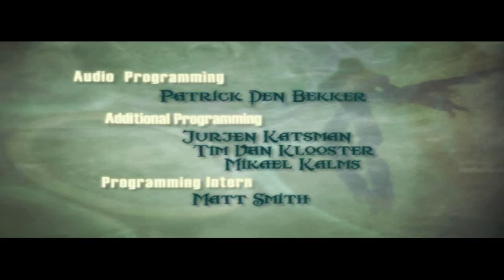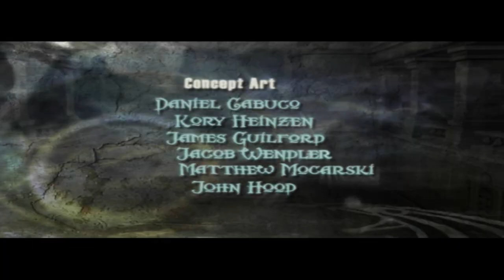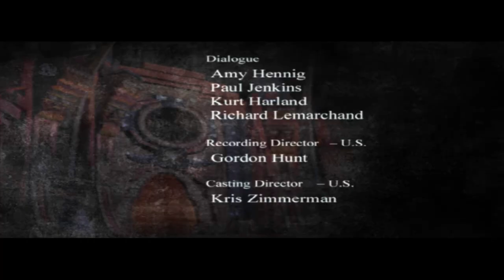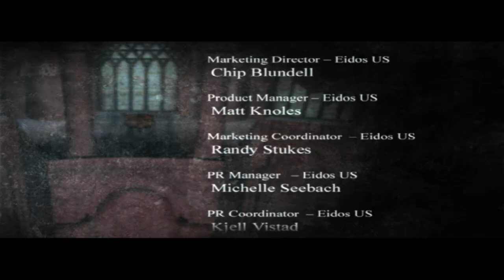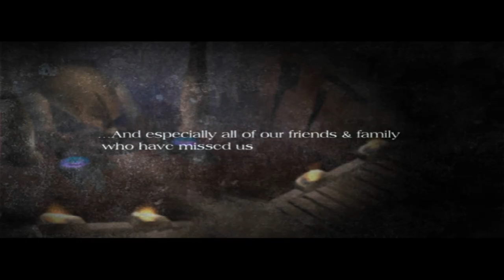Legacy of Kain: Soul Reaver 2 (Story | Film/Movie | All Cutscenes | German/Deutsch)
Hier, die komplette Geschichte von Legacy of Kain: Soul Reaver 2. Alle Cutscenes ohne Gameplay, für alle, die sich ausschließlich für die herovoragende Story interessieren.

In 1080p und 60FPS auf Windows 10 via Steam.